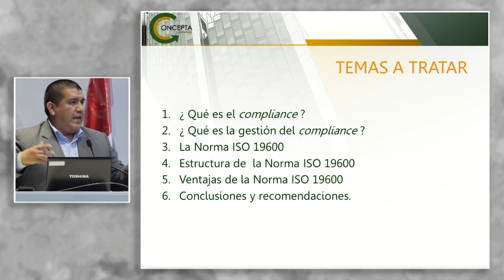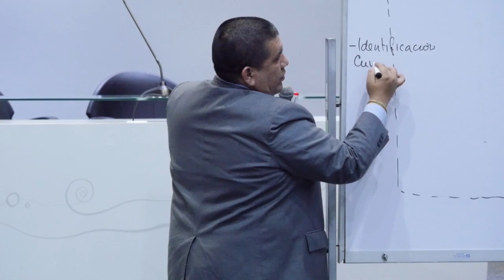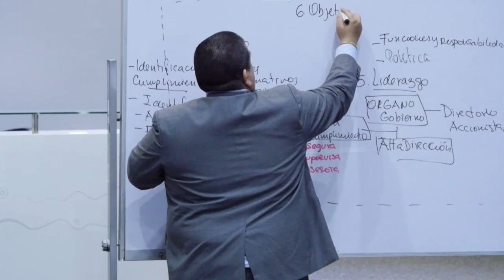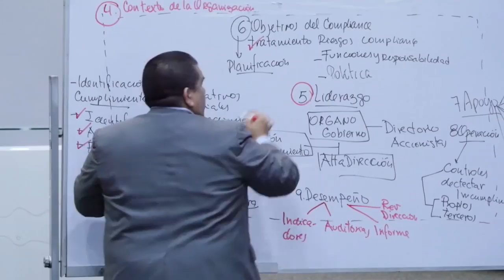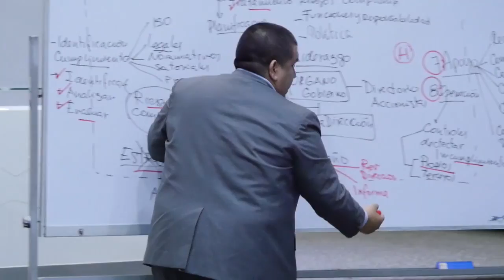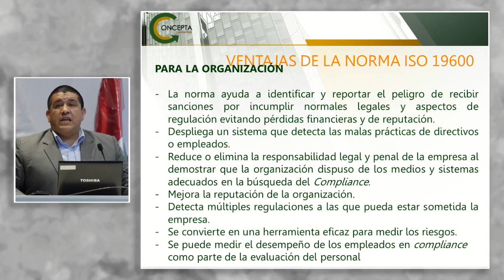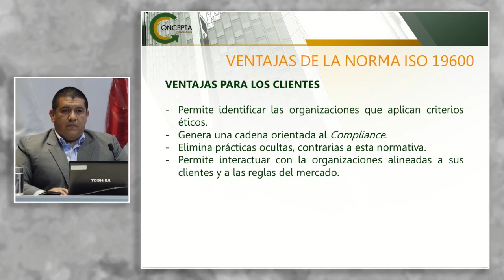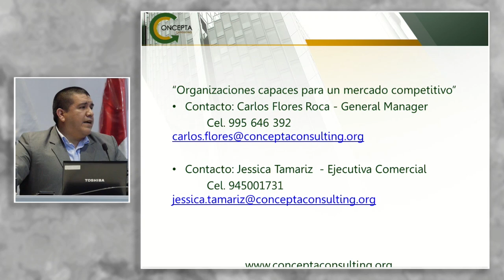ISO 19600 Sistema de Gestión de Compliance: FLORES, Carlos (05 de Septiembre)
"ISO 19600 Sistema de Gestión de Compliance"